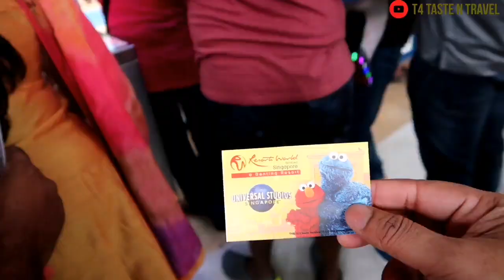സിംഗപ്പൂർ മലേഷ്യ ട്രിപ്പ് ᴇᴘɪsᴏᴅᴇ- 2 | UNIVERSAL STUDIO SINGAPORE I യൂണിവേഴ്സൽ സ്റ്റുഡിയോ സിംഗപ്പൂർl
സിംഗപ്പൂരിലെ മെയിൻ കാഴ്ചകളിൽ ഒന്നാണ് യൂണിവേഴ്സൽ സ്റ്റുഡിയോ..ഏഴ് സോണുകളിലായി 15 ഇൽ പരം ഷോകളും 28 ഓളം റൈഡുകളും ഇവിടെയുണ്ട് ..കണ്ണിനു കുളിമയേകുന്ന വിസ്മയ കാഴ്ചകൾ ഇവിടെ ഒരുക്കിയിരിക്കുന്നു.